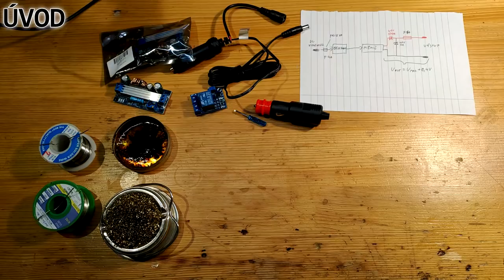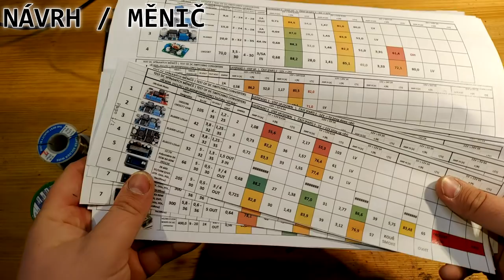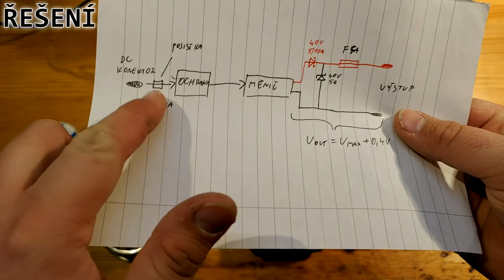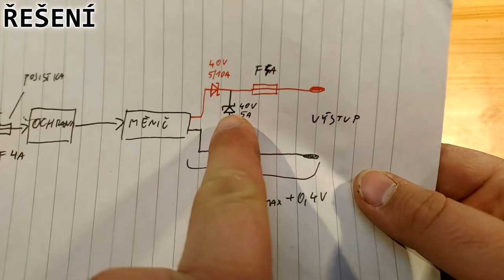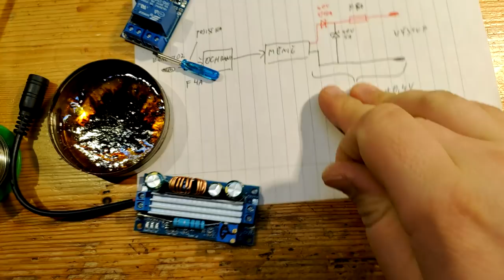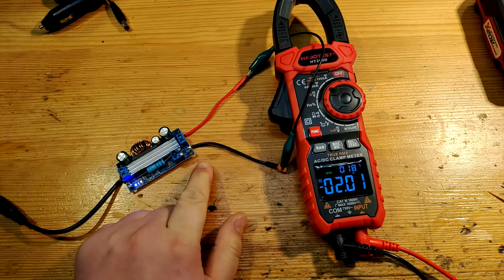[ZASTARALÉ] Nabíjení 18V/20V nářadí z 12V auta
TOTO VIDEO JE ZASTARALÉ A BYLO NAHRAZENO LEPŠÍ ALTERNATIVOU.

V tomto videu si probereme tři možnosti nabíjení baterií z nářadí v autě a jednu z nich, tu nejzajímavější a nejlevnější si rozebereme. Povíme si o možnostech provedení a nakonec si krok za krokem ukážeme jak se takové zařízení dá snadno sestavit v praxi.

Měnič: "3A 35W Charger Module CC CV"
Ochrana: "DC 12V Battery Undervoltage Low Voltage Cut off" (kupte si provedení co vám bude nejvíc vyhovovat)
Moje ochrana

Pozor: Tato metoda je bezpečná v 99,9% případů. Zbylých 0,1% dělají špatné akupacky. Nenabíjejte vadné baterie, poškozené baterie, nebo baterie, u kterých byla provedena neodborná výměna článku za kus s jinou kapacitou. Také nedoporučuji nabíjet baterie, které mají podezřele nízký výkon, nebo baterie, které ani originální nabíječka nenabije do plna (20,3-21V)